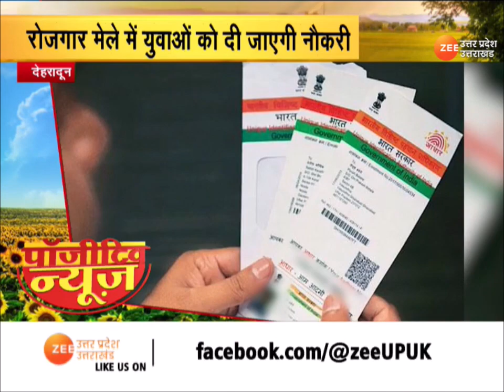Shubh Samachar News : देहरादून के युवाओं के लिए बड़ी खुशखबरी | Positive News